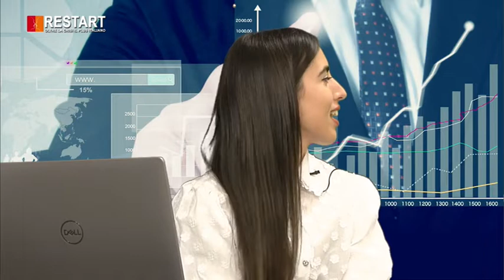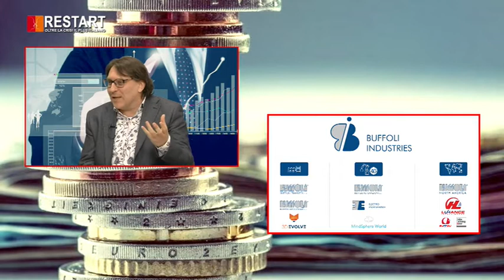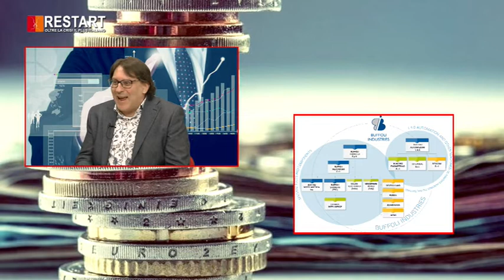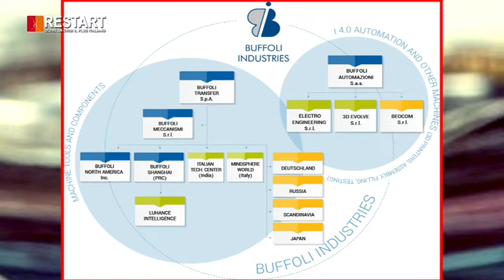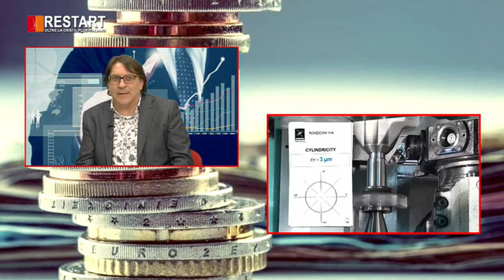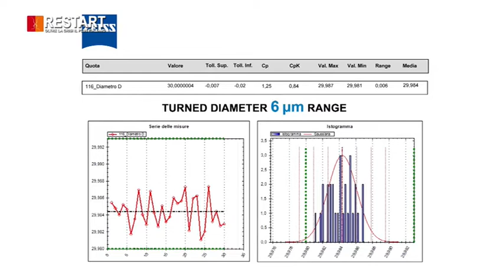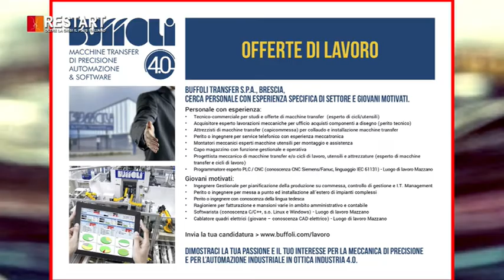Ospite a Restart: Oltre La Crisi Il Plus Italiano: Buffoli Transfer S.p.A. (seconda puntata TV)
ospite Buffoli Transfer SpA Edoardo e Francesco Buffoli "la casa degli Imprenditori Restart: Oltre La Crisi Il Plus Italiano Un racconto fatto dagli Imprenditori con Storie di Aziende fatte di Passione,fatiche successi per parlare di RIPARTENZA, FUTURO, PROSPETTIVE, RINASCITA, PASSIONE tutte parole di cui abbiamo bisogno Conduce in Studio Maurizio Poli Educatore e Consulente Finanziario Certificato grazie @Ilda Mustafaj STAY TUNED 😉 in onda WELL TV Channel CANALE 810 DI SKY e streaming AIEF Efpa Italia ANCP - Associazione Nazionale Consulenti Patrimoniali tv restart imprese Special Guest dott.ssa Agnese Scappini